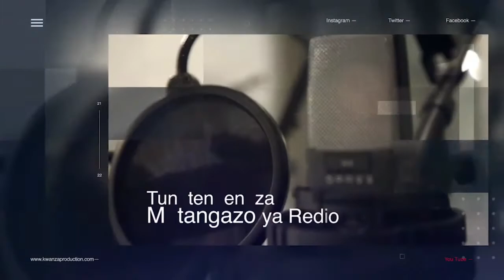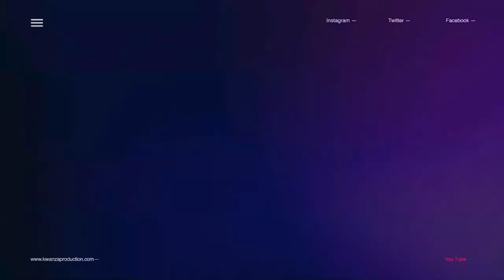Swahili in Ethiopia by Ethiopian Swahili Community